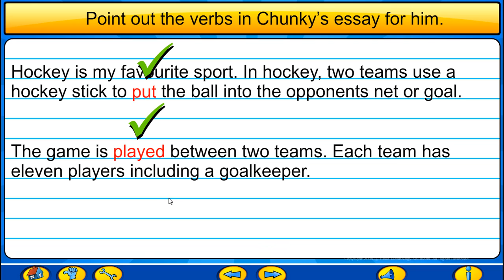Class II_English Finding Verbs